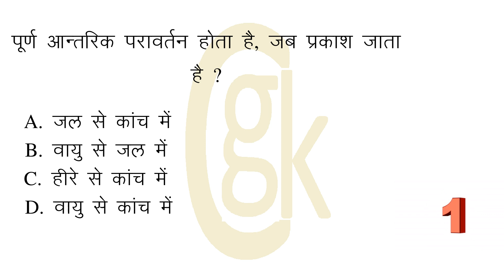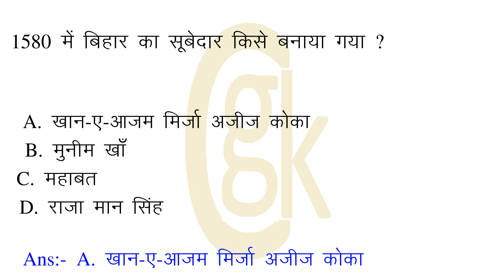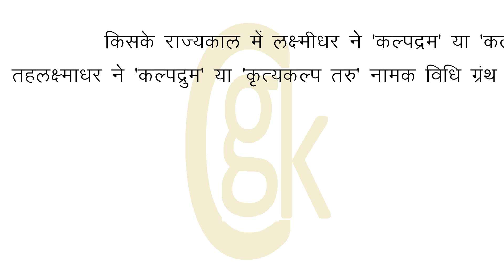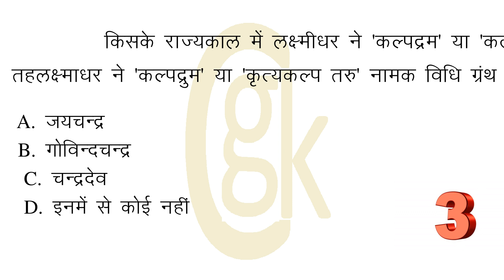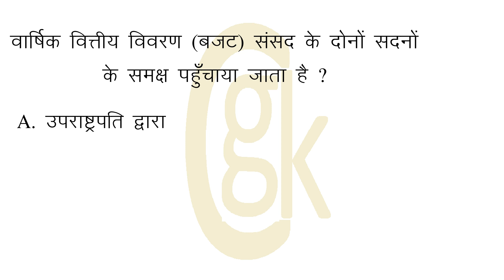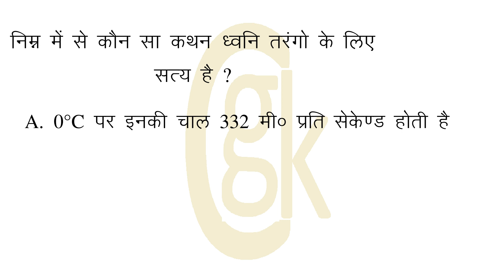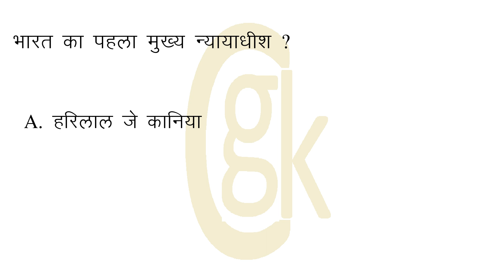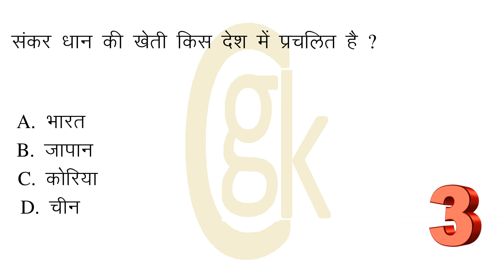वायुमण्डल में सबसे प्रचुर अक्रिय गैस है? पूर्ण आन्तरिक परावर्तन होता है, जब प्रकाश जाता है ?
00:10:01 = वायुमण्डल में सबसे प्रचुर अक्रिय गैस है?
00:00:27 = पूर्ण आन्तरिक परावर्तन होता है, जब प्रकाश जाता है ?
00:00:57 = सिंधु सभ्यता में वृहत् स्नानागार पाया गया है ?
00:01:26 = हरे फलों को कृत्रिम रूप से पकाने के लिए प्रयुक्त गैस है ?
00:01:54 = 1580 में बिहार का सूबेदार किसे बनाया गया ?
00:02:26 = मध्य प्रदेश का राजकीय दिवस है ?
00:02:53 = राष्ट्रीय स्मारक प्राधिकरण के चेयरपर्सन को कौन नियुक्त करता है?
00:03:24 = सीस कक्ष प्रक्रम में उत्प्रेरक के रूप में प्रयुक्त होता है ?
00:03:54 = माइक्रोप्रोसेसर किस पीढ़ी का कंप्यूटर है ?
00:04:23 = शान्त-घाटी अवस्थित है ?
00:04:49 = किसके राज्यकाल में लक्ष्मीधर ने 'कल्पद्रम' या 'कत्यक तहलक्ष्माधर ने 'कल्पद्रुम' या 'कृत्यकल्प तरु' नामक विधि ग्रंथ की रचना की ?
00:05:23 = बंगाल के प्रथम पीढ़ी के अंग्रेजी शिक्षा प्राप्त नवयुवक पर निम्नलिखित में किसका प्रभाव सबसे अधिक पड़ा?
00:05:58 = जाखम नदी किसकी सहायक है ?
00:06:24 = वार्षिक वित्तीय विवरण (बजट) संसद के दोनों सदनों के समक्ष पहुँचाया जाता है ?
00:06:57 = जिला महेन्द्रगढ में निम्नलिखित में से कौन सा खनिज पदार्थ अधिक मात्रा में मिलता है?
00:07:28 = निम्न में से कौन सा कथन ध्वनि तरंगो के लिए सत्य है ?
00:08:09 = एंजाइम मूल रूप से क्या है ?
00:08:36 = भारत का पहला मुख्य न्यायाधीश ?
00:09:05 = निम्नलिखित सूचियों में से किसके अन्तगर्त शिक्षा आती है ?
00:09:36 = संकर धान की खेती किस देश में प्रचलित है ?